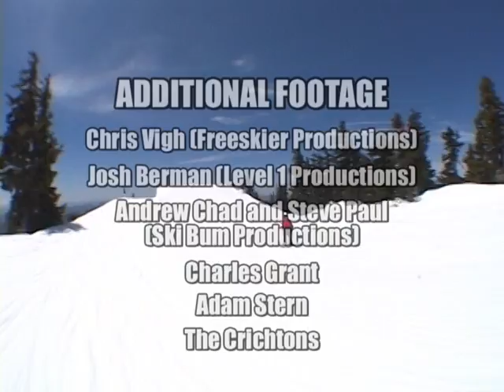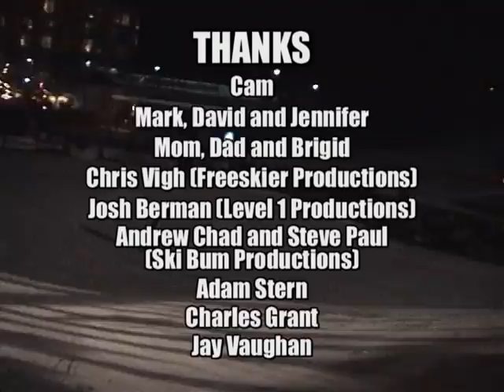INDESTRUCTIBLE (2003 release of Aggressive Instincts Productions)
ORIGINAL DESCRIPTION:

Aggressive Instincts Productions is proud to be releasing its seventh new school freestyle skiing video in its long history of chronicling the evolution of the sport. Not only does INDESTRUCTIBLE stay true to AIP form with only the most progressive skiing footage, most talented riders and most powerful soundtrack, it also introduces a few new faces on the grommet scene and shows that the women aren't far behind the men, either. Staying true to form with other AIP videos, INDESTRUCTIBLE delivers a skillful cast of characters, including David Crichton, Chris Turpin, Mark Abma, Jon Olsson and Scott Hibbert, among many others. Likewise, it is sure not to disappoint on the soundtrack side, either, with bands like Strung Out, Pennywise and Pulley having a strong presence throughout. Below are more details on the movie and how to order.

Approximate Duration: 32 minutes

Featured Skiers:

David Crichton
Chris Turpin
Mark Abma
Jon Olsson
Charles Grant
Scott Hibbert
Jon Reedy
Jay Vaughan
Mike Henitiuk
Andy Woods
Tanner Hall
Mark Crichton
Rory Bushfield
JF Cusson
Iannick B.
Sarah Burke
Candide Thovex
Denise Jaworsky
Jennifer Crichton
Olivier Rochon
Bryan Snow
Josh Bibby
many more...

Bands:

Good Riddance
Strung Out
Pulley
Pennywise
Rise Against
Lagwagon
Sum 41